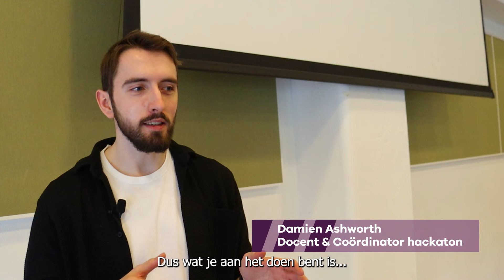ICT Hackaton mei 2024 | mboRijnland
Meer weten over opleidingen in de ICT?

Van maandag 22 tot en met 26 april organiseerde mboRijnland een hackathon in de Dutch Innovation Factory (DIF) in Zoetermeer. De hackaton was gericht op softwareontwikkeling en werd georganiseerd voor eerstejaars ICT-studenten van de opleiding software developer. Wethouder Marijke van der Meer uit Zoetermeer opende de hackaton maandagmiddag.